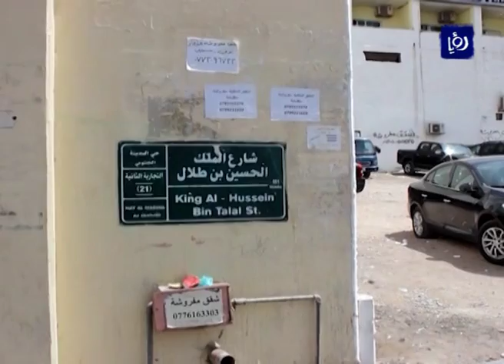سكان مدينة العقبة يشتكون من انتشار ظاهرة الكتابة على الجدران - (24-10-2016)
انتشارُ ظاهرةِ الكتابة على الجدران المحاذية للشوارعِ  والأماكن العامةِ  والأعمدة وشاخصاتِ المرورِ والسلامة العامة، كانت محل شكوى اهالي العقبة لما تسببهُ من تشوهاتٍ لصورةِ المدينة, امام ساكنيها وروادها.